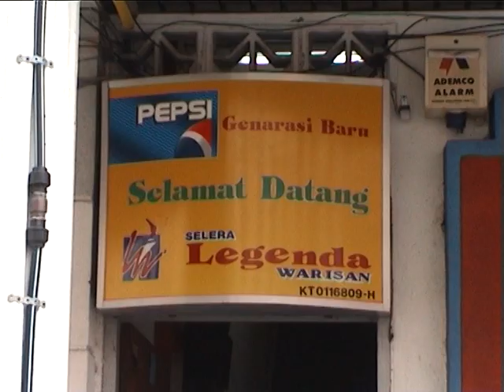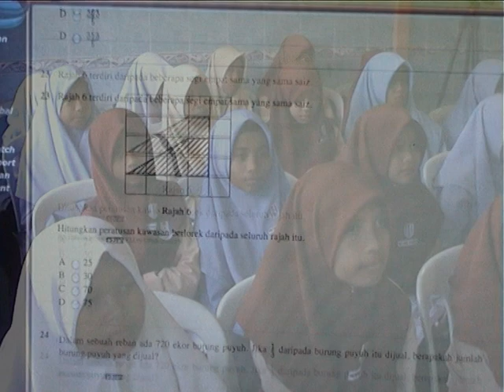Taklimat Pengendalian Program Zoom A Kepada Murid-Murid Tahun 6 SK Seribong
Tempat : Restoran Selera Legenda Warisan, Kota Bharu, Kelantan
Tarikh : 12/05/2011

4. CARA DAFTAR KUPON ZOOM-A